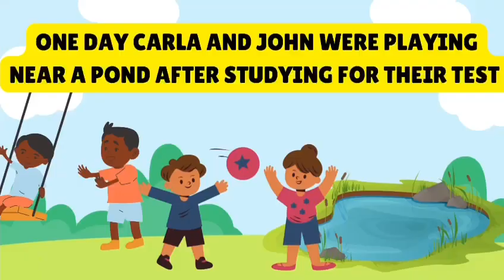Think Before You Act | 1 minute moral story | Short Story For Kids